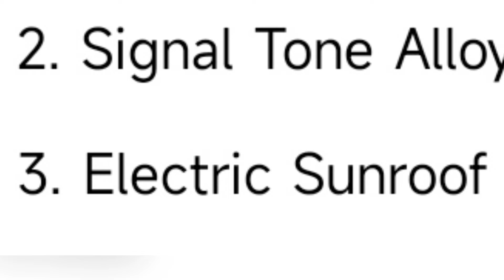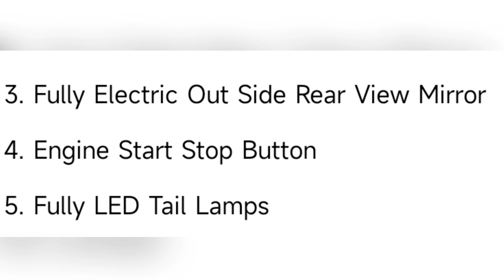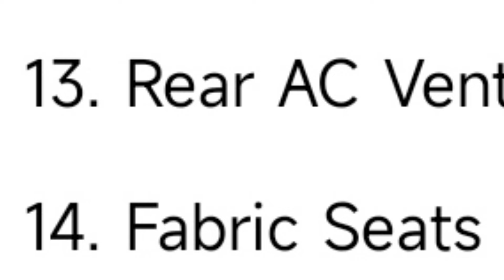Maruti Dzire2024 New Model Updates!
2024 Maruti Dzire Facelift New Updates!

Maruti Dzire Facelift Price Leaks ₹6.59 Lakh

New Maruti Dzire Facelift Interior Leaks

Maruti Dzire Facelift 2024 Vxi Model Interior Leaks!

Upcoming Maruti Dzire 10 Missing Features!

Next Generation Maruti Dzire 2024 New Colour Launch

Next Generation Maruti Dzire White Colour!

2024 New Maruti Dzire Facelift 10 + Things

2024 New Maruti Dzire Facelift Bookings Open!

New Maruti Dzire 2024 Teaser Out - Launch Date Confirm

2024 Maruti Dzire Facelift Base Model Spotted

Next Gen Maruti Dzire 2024 Interior Leaks- Sunroof Wireless Charger

Next Gen Maruti Dzire 2024 Offer 4 Variant Confirm!

Next Gen Maruti Dzire 2024 All 7 Colour Options Leaks
2024 Maruti Dzire Facelift New Engine Specification Leaks - 25 Kmpl

2024 Maruti Dzire Facelift 10 New 1st In Segment Features
Maruti Dzire Facelift 2024 Interior Features Leaks!
Next Gen Maruti Dzire 2024 - Top 10 Upcoming Features
Maruti Dzire Next Gen 2024 First Look!
Next Generation Maruti Dzire New 10 Upcoming Features
Next Gen Maruti Dzire LED Connected Tail Lamp Leaks Before Launch
Next Gen Maruti Dzire 2024 Production Ready Model Spied- Launch Next
Next Generation Maruti Dzire Launch Date Leaks
Next Generation Maruti Dzire 2024 First Look!
New Maruti Swift 10 Negative Points!
Maruti Swift 2024 All 9 Colour Options!
Maruti Swift 2024 ZXi Varian
anurag Choudhary
maruti alto
maruti alto
swift Dzire
maruti suzuki
maruti Swift
Dzire
Dzire cng 2024
maruti Dzire

tata tigor
tigor
tigor ev
tata Nexon
Nexon ev
Nexon car
Nexon base model 2024
tata harrier
tata harrier 2024 model
tata safari

Mahindra xuv300
xuv700
xuv700 new
bolero car
bolero 2024 new model
Mahindra Scorpio
Mahindra
Mahindra & Mahindra
Mahindra thar 2024
thar
thar 2023

kia
kia carnival
kia motors
seltos 2024
seltos kia
seltos car

vw polo
vw virtus
vw tiagun

Toyota Glanza
Glanza V
Toyota fortuner 2022
Toyota fortuner

Anurag Choudhary
Chopahiya vahan
Anurag Car review
Anurag Cars
Choudhary Cars